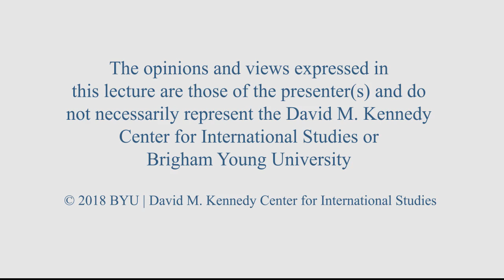Migration and Politics in Africa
Hear an artist’s perspective on migration and politics in Africa and how those themes play out in her work as an artist and a writer.

Ken Bugul is the pen name of acclaimed and influential Senegalese writer Mariètou Mbaye Biléoma. The pen name means “one who is unwanted” in the Wolof language, and Biléoma’s abandonment by her mother at an early age (about five) figures in her novels in themes of loss, search for identity, and self-mothering. She is one of the most renowned authors in Francophone African literatures and also one whose writings are the most disputed due to her controversial positions on social issues, with ten novels published to date. Her writing calls for a collective awareness of oppressed African people who can no longer vegetate in lethargy and feed on endless illusions.